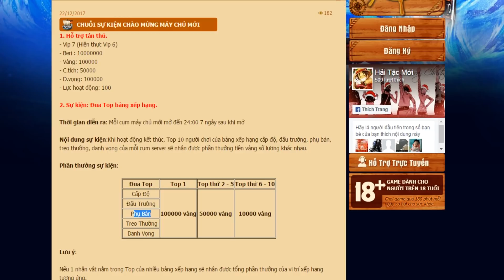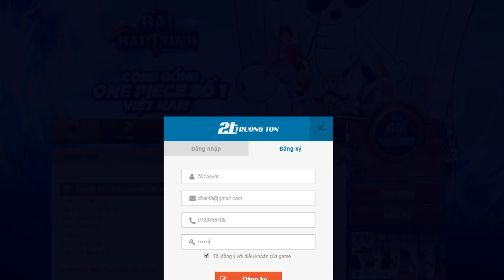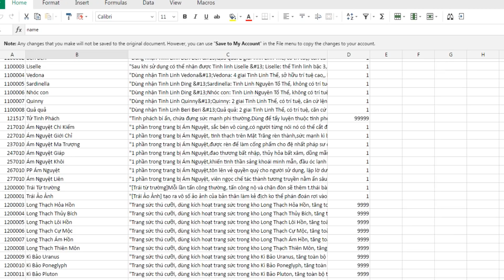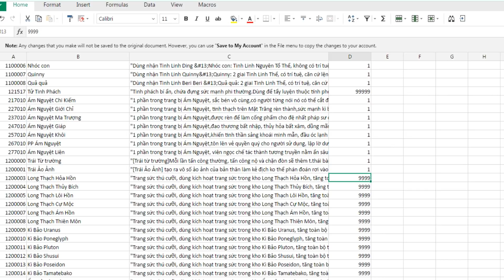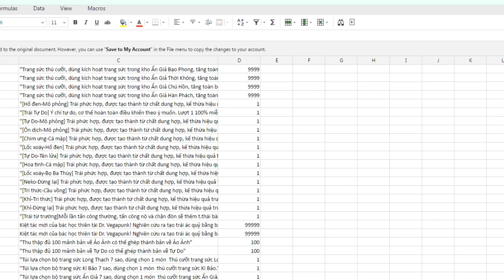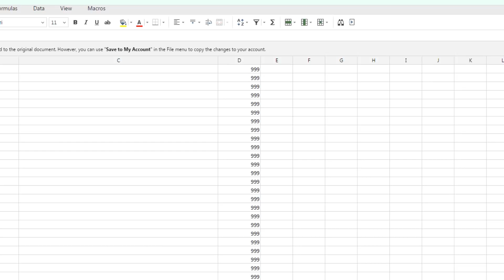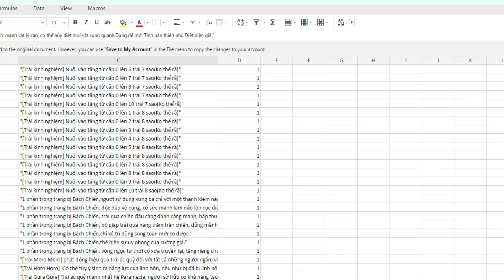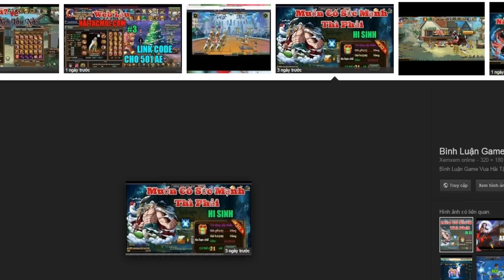Bình Luận Game HAITACMOI #4 Hướng Dẫn Nhận Code & Sever ACE Khai Mở :)))